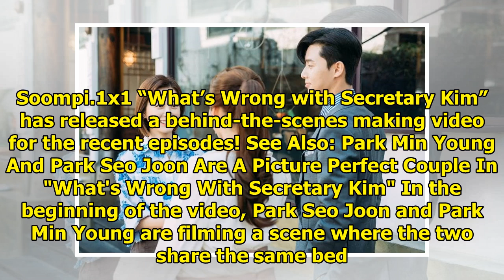Watch: Park Seo Joon And Park Min Young Are Adorable Pranksters In "What's Wrong With Secretary K...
Watch: Park Seo Joon And Park Min Young Are Adorable Pranksters In "What's Wrong With Secretary Kim" Making Video
Display. Sharethrough. Soompi.1x1 “What’s Wrong with Secretary Kim” has released a behind-the-scenes...